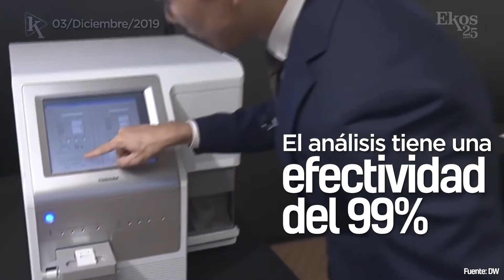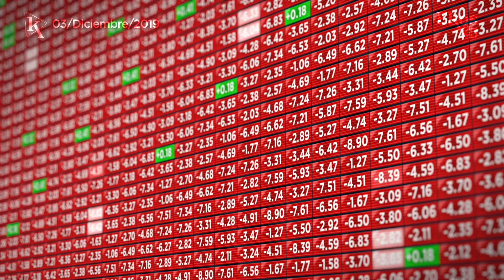¡Buenas noticias! China vuelve a comercializar con camaroneras ecuatorianas.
Ekos Today - Martes, 03 de diciembre de 2019

- 00:08 6 millones de personas caerán en extrema pobreza en América Latina, en 2019.
- 00:38 China levantó la suspensión a exportadoras de camarón ecuatoriano.
- 00:59 Las emisiones de CO2 han alcanzado su punto máximo en 30 urbes.
- 01:23 Toshiba desarrolla una tecnología que detecta 13 tipos de cáncer.
- 01:45 La navegación en Internet superó, por primera vez, a la TV.
- 02:10 Principales indicadores bursátiles.